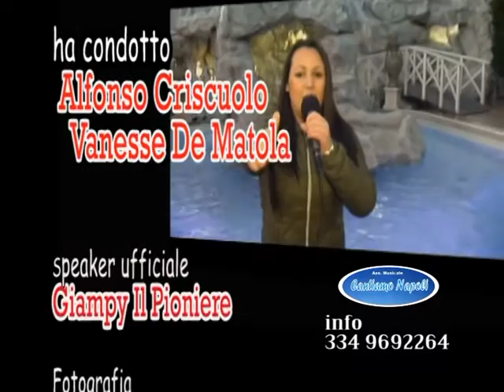Cantiamo Napoli Sigla Finale Aprile